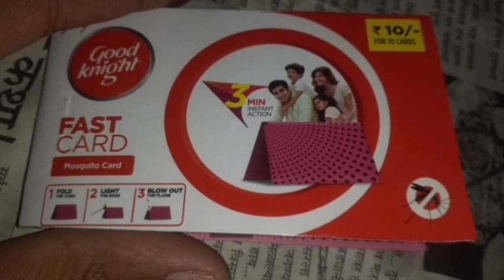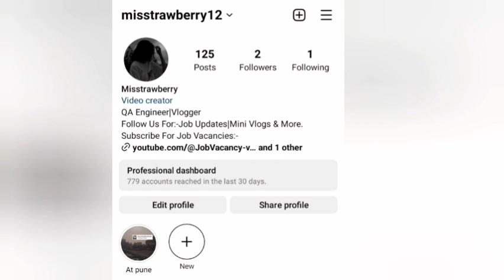Daily Vlog/Bohot badi LED le aaya bhai..😍/Summer shuru hua.😊villagevlogs